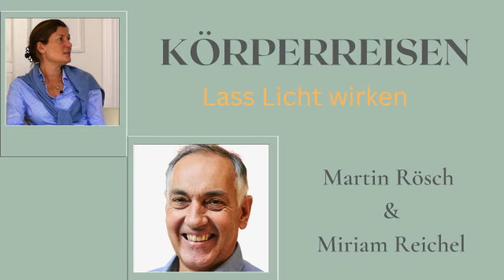Körperreisen - Lass Licht wirken - Gespräch über Psychoonkologie mit Martin Rösch & Miriam Reichel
Spirituelle Psychoonkologie mit Martin Rösch.
Martin Rösch ist 1958 in Konstanz am Bodensee geboren.
Studierte in Mannheim und Kalifornien Psychologie und Betriebswirtschaft,
danach verschiedene Tätigkeiten in Deutschland, Japan, Thailand und der Schweiz.
Meditationserfahrung seit Mitte 20 (Gastmönch für 2 Monate in Wat Suan Mokkh, Thailand; Zen-Praktizierender seit Jahrzehnten)
Mehrjährige Ausbildungen in Energiearbeit, Hypnose aber auch System-/Familienstellen, behavioral Kinesiology, Matrix, Resonanzforschungen; davon 2-jähriger Aufenthalt bei interessanten Lehrern in Indien.

Buch: Krebs als Chance: Das Entdecken tiefer Bewusstseinsschichten. Ein Verhandlungsführer mit dem Tod.

Miriam Reichel studierte Jura in München und ist Mutter von zwei Söhnen. Sie hat zahlreiche Veröffentlichungen als freie Autorin. Ihre eigene Krankheitsgeschichte im Endstadium machte sie zur Expertin in Gesundheitsfragen. So veröffentlichte Miriam Reichel unter anderem auch das Buch. "KrebsLeben. Der mentale Einfluss auf unsere Heilung." - ein Ratgeber, der eine holistische Sichtweise auf die Diagnose Krebs zulässt. Mit eisernem Willen, mentalen Techniken und einem strengen Lebensstilplan schaffte es Miriam Reichel die eigene Krebserkrankung zu besiegen.

Weiter sind erschienen:
KrebsLeben. Die Kombination der Möglichkeiten.
KrebsLeben. Der mentale Einfluss auf Heilung.
KrebsLeben. Der Zyklus der Angst.
Herbst 22: Verantwortung oder der König in Gummistiefeln.
☀️Online-Krebsgruppen☀️

Die Informationen stellen in keiner Weise einen Ersatz für professionelle Beratungen oder Behandlungen durch ausgebildete und anerkannte Ärzte dar.
Alle Zuschauer, vor allem solche mit Gesundheitsproblemen, möchte ich auffordern, im Bedarfsfall immer einen Arzt aufzusuchen.
Wenn Du bezüglich Deiner Gesundheit Fragen hast, wende Dich an den Arzt Deines Vertrauens. Beginne niemals eigenständig eine Behandlung, verändere sie nicht und setze sie auch nicht eigenständig ab.